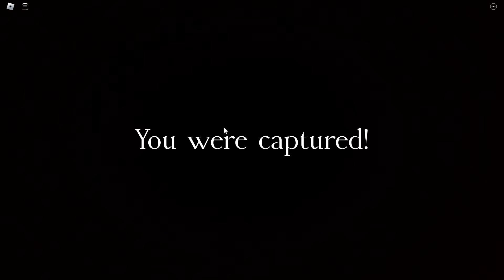MIMPI SERIBU KALI LAGI = DITABRAK BOLA API = DIMAKAN IKAN HIU